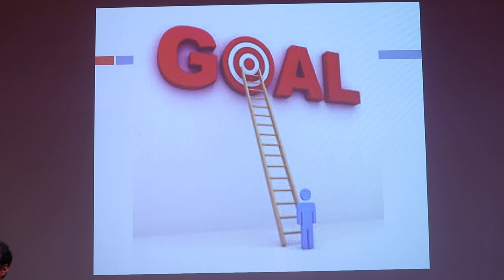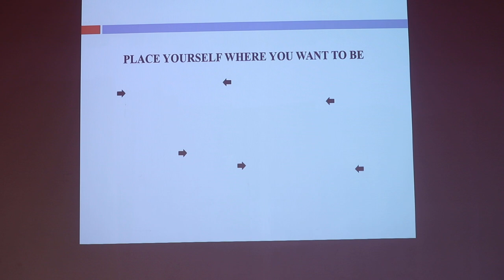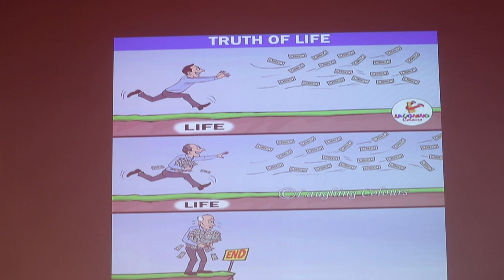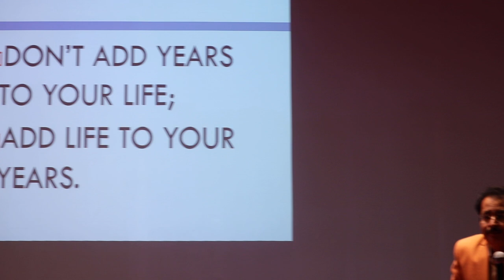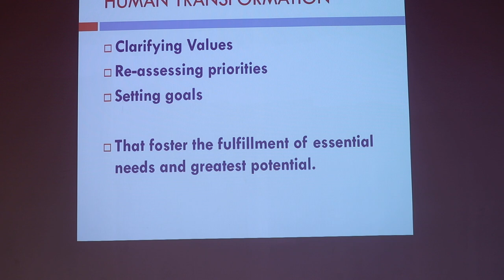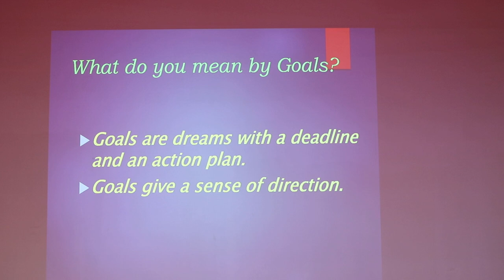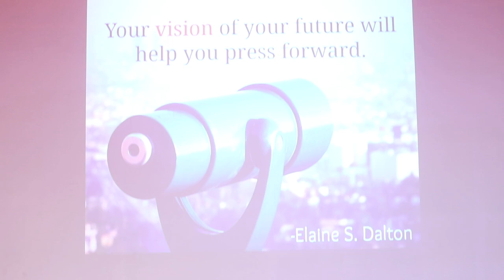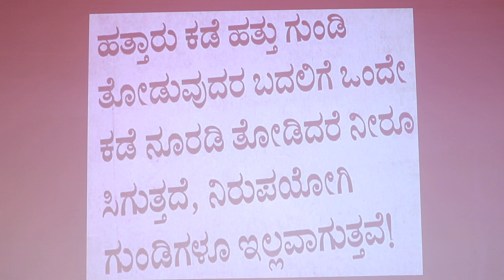FOCUS IN GOALS BY JP - 4